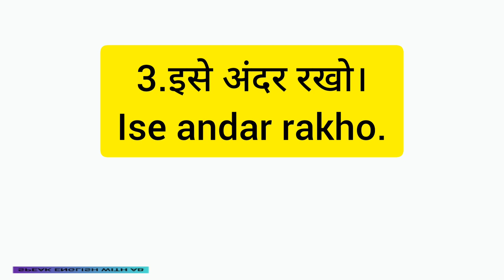Daily use sentences roj bole jane wale sentences class 41 ,SPEAK ENGLISH WITH AB